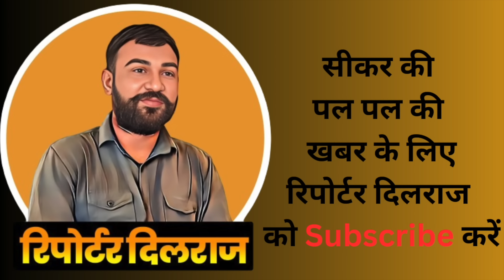लोकसभा चुनाव में बकरा मंडी किसको वोट करेंगी देखें वीडियो ~ Reporter Dilraj